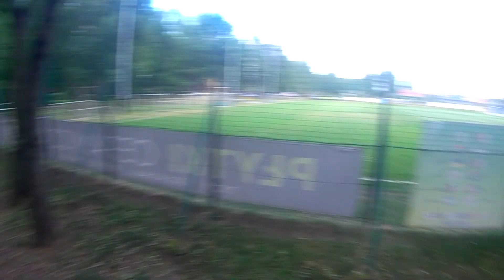Park Linowy Paprocany - trasa czerwona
Park Linowy Paprocany w Tychach - przejście trasy czerwonej – średnio trudnej (trudność ).
Rope Park Paprocany - Tychy (Poland) - red course (intermediate level )
Seilpark Paprocany - Tychy (Polen)  - rot parcours
Lanový Park Paprocany - Tychy (Polsko) – červený okruh (mírně obtížné)

 @Jacek Kuczowic